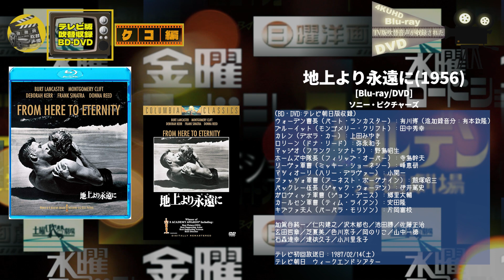テレビ版の吹替音声が収録された洋画ソフトたち=ケ・コ編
吹替洋画には様々な視聴パターンが存在しますが
今回の特集では最もコアな吹替ファンが多い
TV版の吹替が収録されたソフト版をご紹介します。

通常のソフト版吹替では味わえない、テレビ局秘蔵の
放映当時の貴重な吹替音源が採用された、特別な吹替企画版
であり、通常ソフト販売のように大量プレス生産がされない為
メーカー依頼受注枠での生産扱いになるので、市場流通量は
圧倒的に少なく、予定在庫数が売れると販売終了になり
入手も困難になります。

貴重な吹替音源とTV放映時には実現不可能だった
高画質4KUHD・Blu-ray・DVDで蘇る名作の数々
さらに吹替マニア垂涎のアフレコ台本を始めとした
各種特典も魅力の一つです。

第4回は、ケ・コで始まる作品をご紹介します。

これら吹替企画物は、通常ソフト版吹替と見分けるのが
非常に困難な場合が多く、可能な限り正確な販売タイトル名と
販売メーカー名また、目当ての吹替音源がどのディスクフォーマット
で販売されているかも動画内でパッケージ画像の右側に
以下の様に記載しています。

映画タイトル名(西暦)
販売タイトル名[ディスクフォーマット]
※4KUHD/Blu-ray/DVDの該当する物
販売メーカー名

役名 (俳優名) 吹替キャスト

テレビ初回放映日の詳細

TV吹替音源については、リリース作品や販売メーカーによっては
既存のソフト版・他局の音源等も収録された2ver・3ver・4ver・5ver
などもありますが、基本は1verが多くなります。

テレビ放映時の吹替洋画はCMの都合で本編が大幅にカット
されている為ソフト化にあたって、以下のリスクを伴います。
TV放映時のCM欠損部分→突然、英語音声に変わる
TV放映時のCM欠損部分→CM欠損部分を新録吹替補完(TV音源との音質の不一致)
※ノーカット放送版も作品によってはありますが
吹替洋画に占める割合は、ごく僅かです。

※当時のテレビ放映版の吹替が収録されたソフトに
焦点を絞って紹介している為、古い作品であっても
新録吹替された作品は除外しています。

★TV版吹替企画物の代表シリーズ(メジャースタジオ)
・吹替の帝王(20世紀フォックス ホーム エンターテイメント ジャパン)
・吹替の名盤(20世紀フォックス ホーム エンターテイメント ジャパン)
・吹替の力(ワーナー・ホーム・ビデオ)
・吹替洋画劇場(ソニー・ピクチャーズ)
・思い出の復刻版(ユニバーサル・ピクチャーズとパラマウント・ピクチャーズ)

★日本が誇るTV版吹替洋画をリリースする主なメーカー
キングレコード様
スティングレイ様
ハピネット様
エスピーオー様
東宝様
KADOKAWA 角川書店様
TCエンタテインメント様
日活様
デックス エンタテインメント様
オルスタックソフト販売様
アイ・ヴィー・シー様
アネック様
紀伊國屋書店様
IMAGICA TV様
是空様

★TV版吹替マニアの熱い要望を叶えてくれるドリームメーカー
株式会社フィールドワークス様